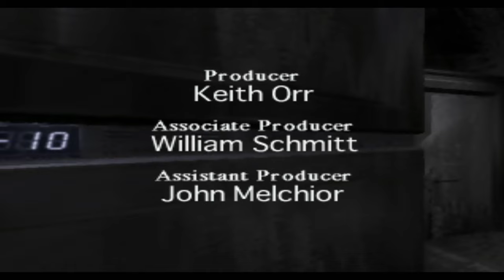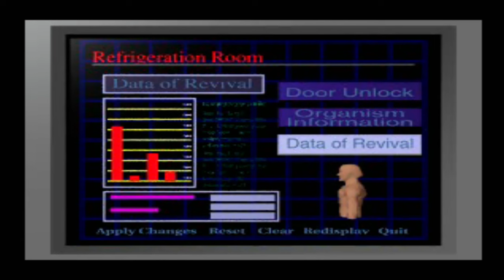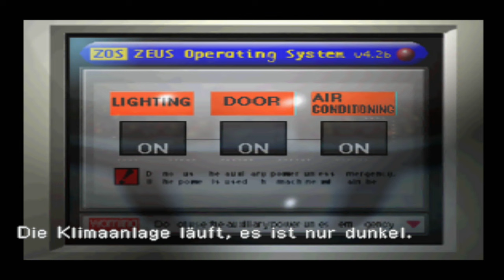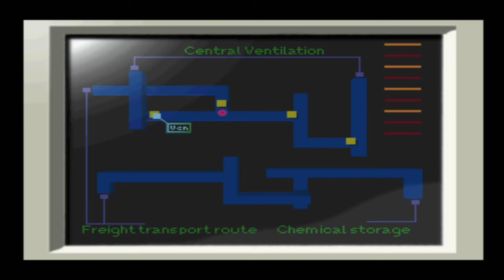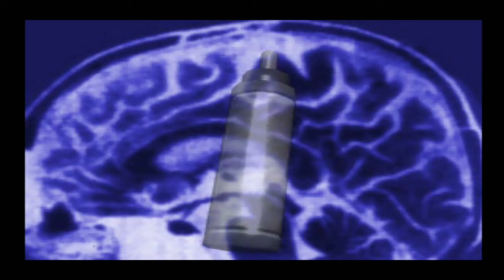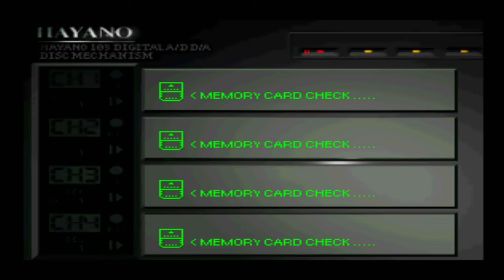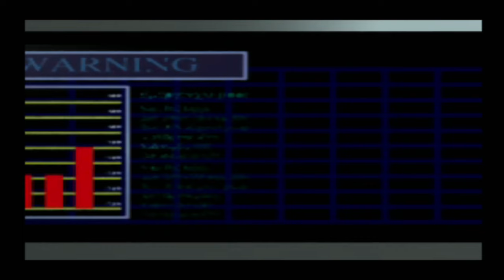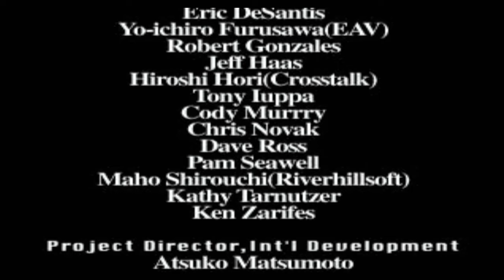OverBlood - Walkthrough Video , ohne Kommentar, deutsche Version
OverBlood ist definitiv das "wie haben Resident Evil zu Hause". Allein der Name verschafft einem Gänsehaut auf der Gänsehaut. Es ist ein Spiel des längst vergessenen Entwicklers Riverhillsoft, das in gewisser Weise in die Kategorie des frühen Survival-Horrors für die PlayStation 1 fällt.

Nach dem sehr holprigen Start und endlich korrekt gekleidet mit einem Roboterhelfer im Schlepptau mache ich mich mit dem Held Raz auf den Weg, um das Geheimnis dieser seltsamen Forschungseinrichtung zu lüften.

Auch wenn die Idee einer vollständig 3D-Umgebung in einem Spiel aus der PS1-Ära beeindruckend klingt, ist die Umsetzung am Ende so schön wie Kieselsteine gurgeln und dank der Steuerung und der teils lächerlichen Animationen "mutiert" dieses Spiel zu einer Seifenoper der Extraklasse.
Du magst den Kanal und willst unterstützen?